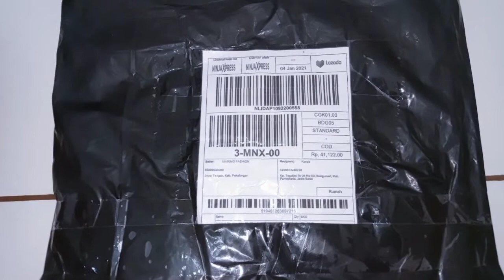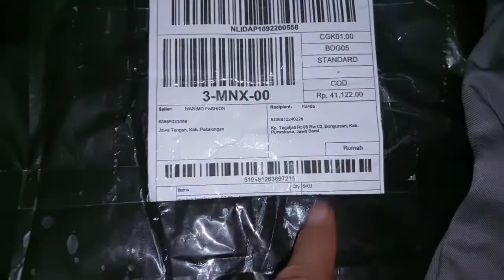UNBOXING CELANA CHINO PENDEK WARNA GREY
Saya do'akan yang menonton video ini rejekinya di lipat gandakan, hidupnya slalu dalam kebahagiaan keberlimpahan, keberkahan, keselamatan, kesehatan, kekuatan, ketenangan & keberwiba'an aminnn...